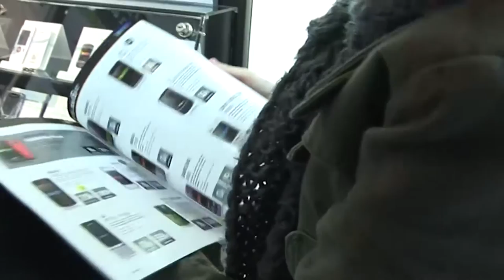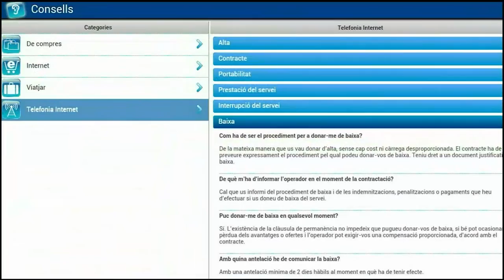Balanç 2015 de l'Agència Catalana del Consum - Dia Mundial de les persones consumidores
Coincidint amb el Dia del Consumidor, l'Agència Catalana del Consum ha presentat el seu balanç corresponent a 2015. Un any durant el qual l'Agència ha seguit consolidant el seu paper mediador i reforçant la seva aposta per la formació.